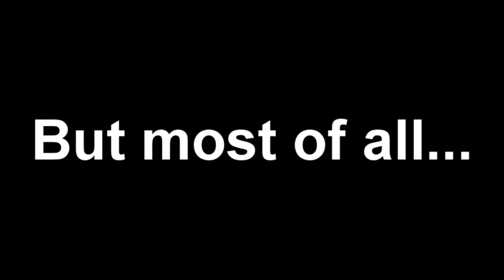Goodbye...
Goodbye Halo 2...

Never Forget from the Halo 3 Soundtrack
Main title theme from Braveheart

Halo 2 is a creation of Bungie studios and Published by Microsoft games.
I do not own Halo 2